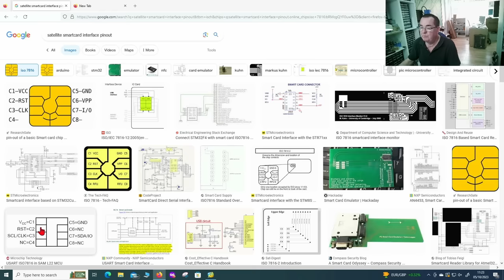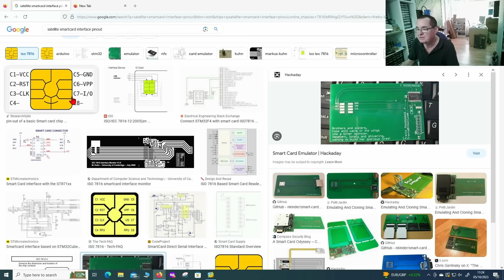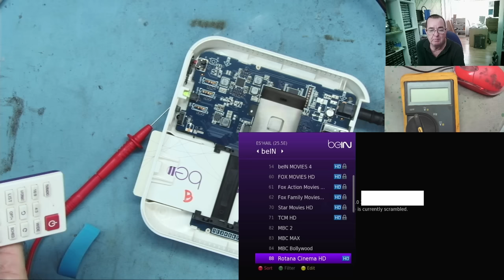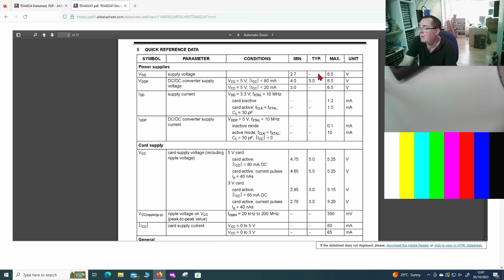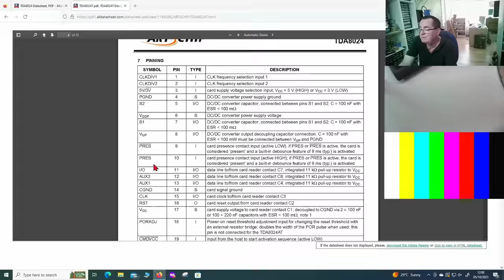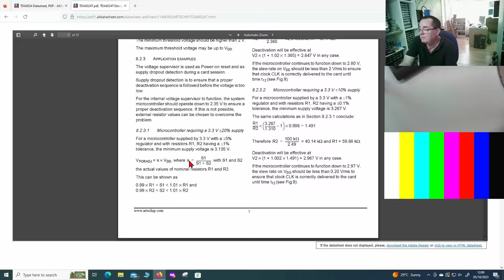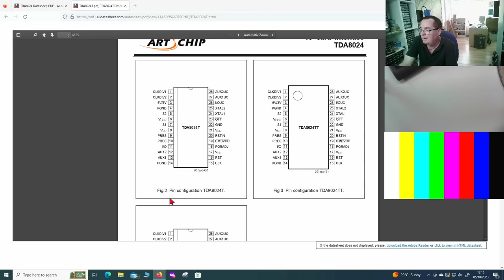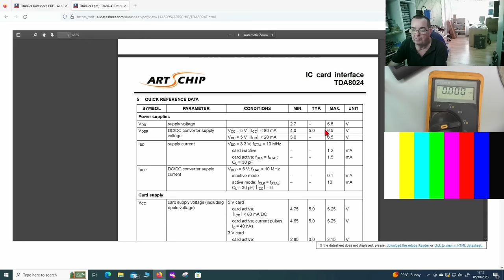Satellite TV Receiver Repair Smart Card Not Found Not Detected PART 2 : Can We Fix It?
A lot of local sports bars use these BEIN sports satellite boxes to show football and other sports.  This one has a new paid subscription but the Smart Card will not activate.  The box says the Smart Card is not present even when it is inserted correctly.  Can we fix it?

TEST METERS
ANENG AN8009 MULITIMETER

LCR-T4 COMPONENT ANALYZER
FNB58 USB ANALYZER
PCI POST ANALYZER
TL460S PLUS PCI_E ANALYZER
TOOLTOP ET120MC2 SCOPE
FNIRSI 1014D SCOPE
NPS3010W 30V 10A PSU
T12 STATION WITH M8 9501 HANDLE
M8 9501 HANDLE
YIHUA 982 Soldering Station C210/C245
FNIRSI HS-02 PORTABLE SOLDERING C210/C245
QUICK 861DW
PROS'KIT SS-331H

TOOLTOP ET13S THERMAL CAMERA METER
ET13S MACRO LENS
OPTICAL MICROSCOPE
TOMLOV TM4K AF FLEX
TL866 II+ PROGRAMMER
CH341 PROGRAMMER
NC-559-ASM FLUX

HX-T100 SOLDER (0.6MM)
ESD-11 TWEEZERS

Richard